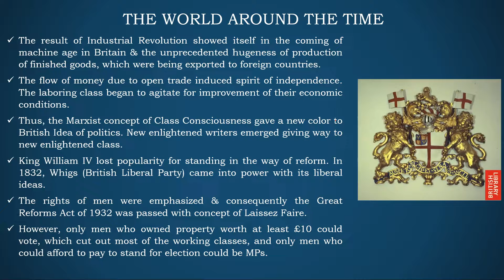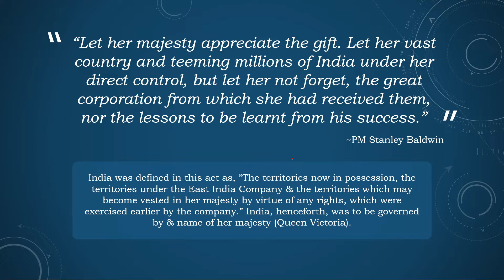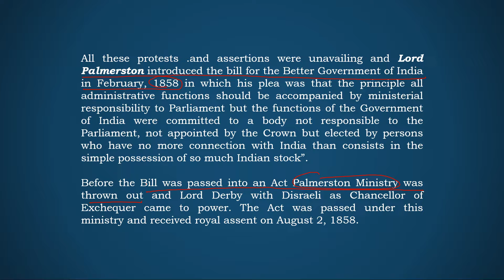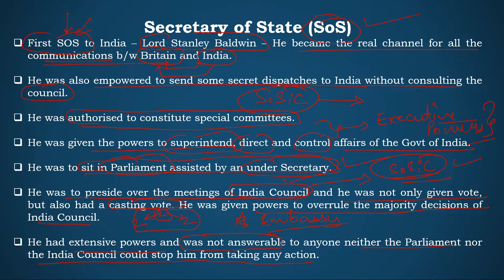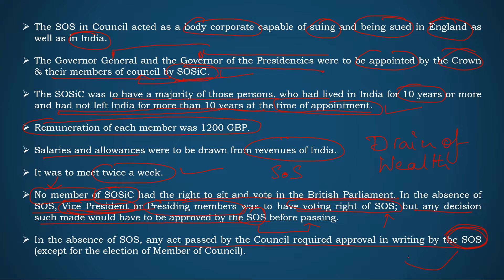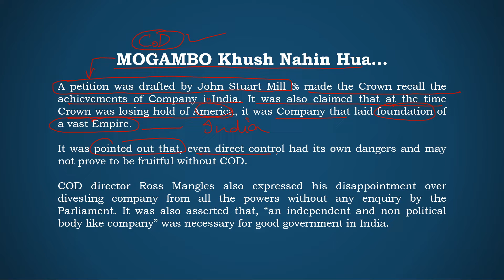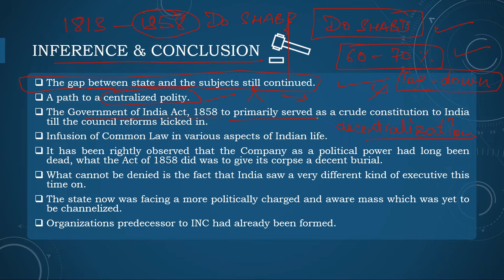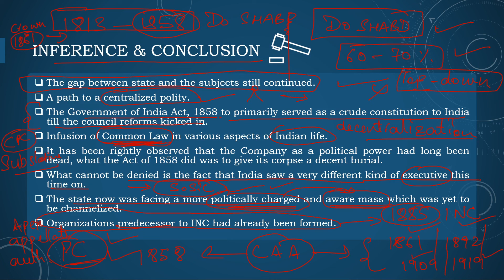Indian Constitutional History by Er. Sanat Datt Bhardwaj // Part 5 // Years 1853 to 1858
Historical Underpinnings of Indian Constitution Series - where we shall discuss all important proto-constitutions that Indians have been subjected to through history of modern India. The details will be catering to the preliminary stage of various exams, UPSC CSE, in particular, along with Judicial Services along with an answer-writing perspective. These discussions shall be beneficial for your UPSC preparation and would help you in preparing your topics for Prelims 2020 and Mains 2020.

To download pdf for this video, you can visit our telegram channel -